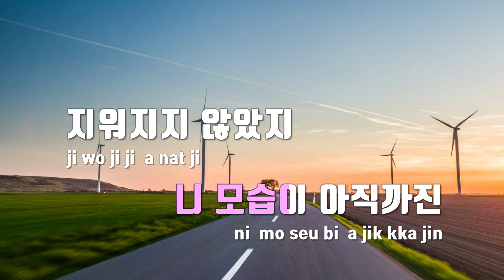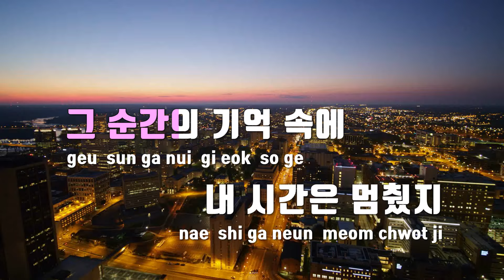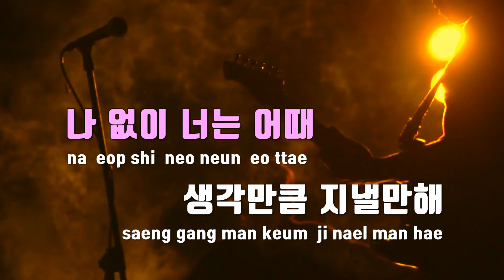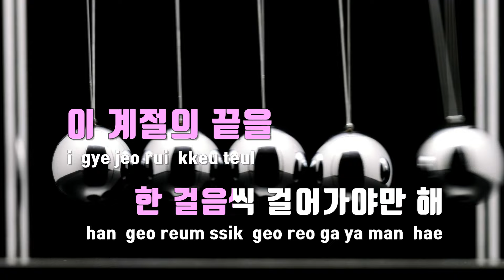[TJ노래방] 12월(Hate December) - I'll(아일) / TJ Karaoke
12월(Hate December)  --  I'll(아일)